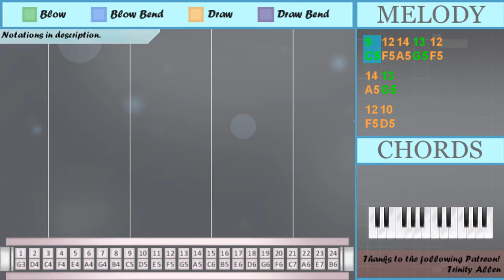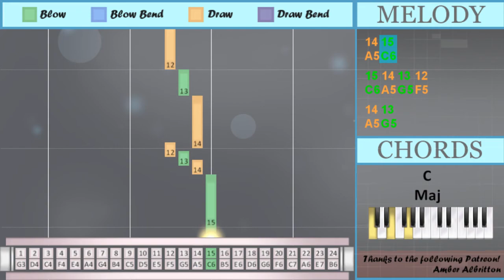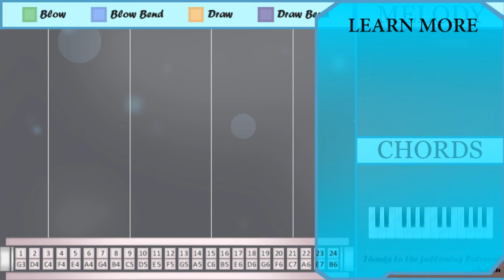How to play Amazing Grace by John Newton on Tremolo Harmonica 24 Holes (Tutorial)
The easiest way to learn how to play Amazing Grace by John Newton on the tremolo harmonica 24 holes. It's a tremolo harmonica 24 holes tutorial for Amazing Grace by John Newton.

EasyHarmonicaLesson teaches you to play the your favorite instrument, through easy and simple animation so that you too can learn how to play Amazing Grace by John Newton on the tremolo harmonica 24 holes easily. A tremolo harmonica 24 holes tutorial with visual animation graphic.

Numbered notation:
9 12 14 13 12
14 13
12 10
9 9
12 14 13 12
14 13 15
15
14 15
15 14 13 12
14 13
12 10
9 9
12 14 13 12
14 13
12
9
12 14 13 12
14 13
12 10
9 9
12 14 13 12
14 13 15
15
14 15
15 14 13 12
14 13
12 10
9 9
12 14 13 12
14 13
12

Lettered notation:
C5 F5 A5 G5 F5
A5 G5
F5 D5
C5 C5
C6
A5 C6
C6 A5 G5 F5
A5 G5
F5 D5
C5 C5
F5 A5 G5 F5
A5 G5
F5
C5
A5 G5
F5 D5
C5 C5
C6
A5 C6
A5 G5
F5 D5
C5 C5
A5 G5
F5